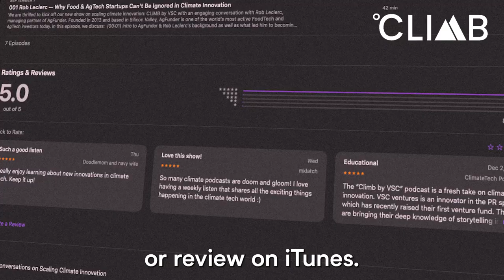David Roberts: The Transition to Carbon-Free Energy: A Story of Tech, Politics, & Community | EP. 25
For over 15 years, ⁠David Roberts⁠ has been exploring and writing about a variety of topics related to news and culture. From 2015 to 2020, he was with ⁠Vox,⁠ a news and culture publication for which he still occasionally writes and contributes. Previously, he was with ⁠Grist⁠, a publication focused on environmental news, and has also written for Outside.

He has appeared on TV shows, radio programs, and podcasts such as All In with Chris Hayes, On the Media, Pod Save America, and Why Is This Happening? His work has been cited by numerous people, from Al Gore to US senators to pundits and media analysts, to name a few.

In 2020 David left Vox to start a newsletter/podcast called ⁠Volts⁠ about clean energy & politics. Rather than the broad-and-shallow view offered by most publications, he sifts through the flotsam for what matters and then goes deep on it. The goal is not quantity of information but quality of understanding.

About VSC Ventures:

For 20 years, our award-winning ⁠PR agency VSC⁠ has worked with innovative startups on positioning, messaging, and awareness and we are bringing that same expertise to help climate startups with storytelling and narrative building. Last year, general partners Vijay Chattha and Jay Kapoor raised a $21M fund to co-invest in the most promising startups alongside leading climate funds.

Through the conversations on our show CLIMB by VSC, we're excited to share what we're doing at VSC and VSC Ventures on climate innovation with companies like ⁠Ample⁠, ⁠Actual⁠, ⁠Sesame Solar⁠, ⁠Synop⁠, ⁠Vibrant Planet⁠, and ⁠Zume⁠ among many others.